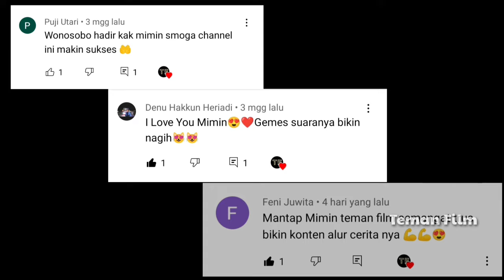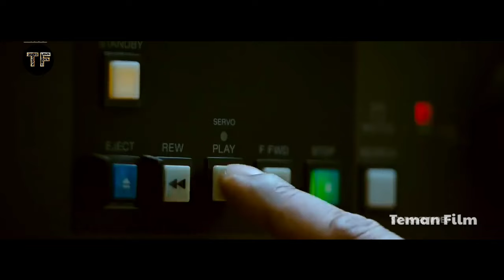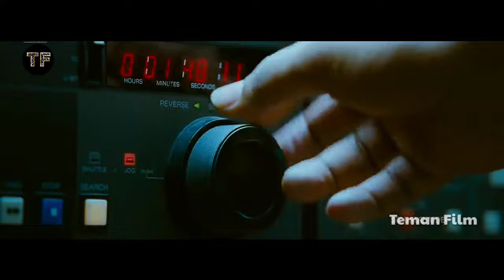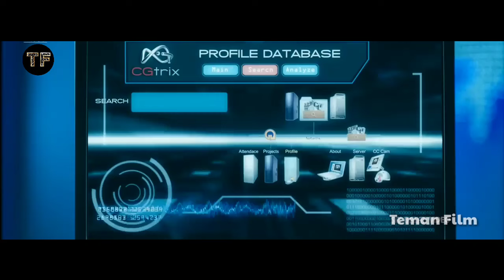Berwajah mirip ‼️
alur cerita film NAAYAK
alur cerita film India NAAYAK
alur cerita film ram charan

halo teman film dimanapun kalian berada bertemu kembali di channel Teman Film..

kali ini mimin akan mengulas alur cerita film India yang berjudul NAAYAK  ,,film yang dirilis pada tahun 2013 ini mengisahkan tentang  balas dendam seorang pria atas kematian Kaka iparnya yg di bunuh oleh para penjahat ..
Tapi keseruan cerita ini berlanjut ketika sipemuda memiliki kembaran dan mereka pun bersatu membasmi para penjahat penguasa kota ..

yu cek video nya 👆👆
terimakasih 🙏🙏🙏